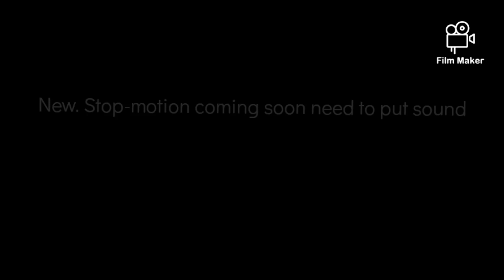19 ianuarie 2021